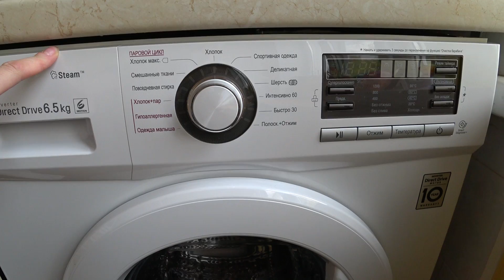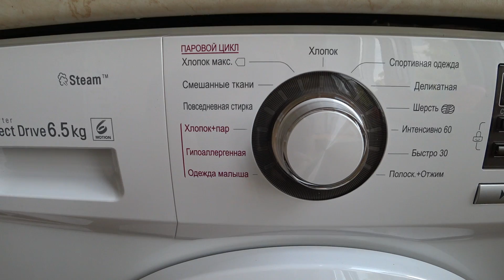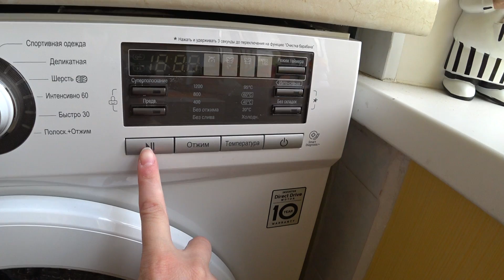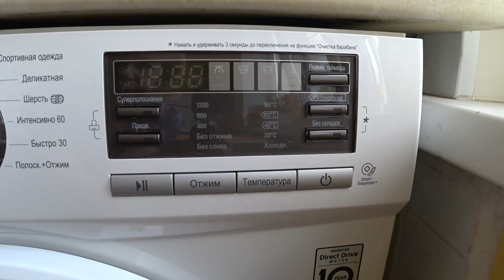МОТИВАЦИЯ на УБОРКУ ✦ ПОКУПОЧКИ ФИКС ПРАЙС ✦ КУПИЛА НОВУЮ СТИРАЛЬНУЮ МАШИНУ LG ✦ ВКУСНЫЙ УЖИН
МОТИВАЦИЯ на УБОРКУ. ПОКУПОЧКИ ФИКС ПРАЙС .КУПИЛА НОВУЮ СТИРАЛЬНУЮ МАШИНУ LG . ОБЗОР СТИРАЛЬНОЙ МАШИНЫ LG.ВКУСНЫЙ УЖИН